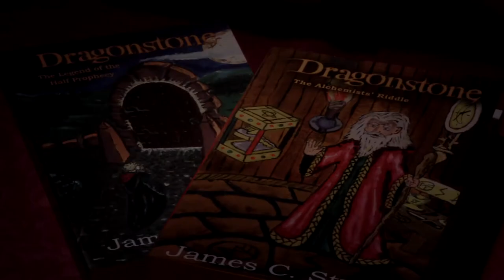Dragonstone - enter the world of Wizard Astrophos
Dragonstone - School of Magick. A series of magickal fantasy novels for ages 10 + by Nottingham author James C. Stuart. The promo was created and produced during lockdown June 2020.